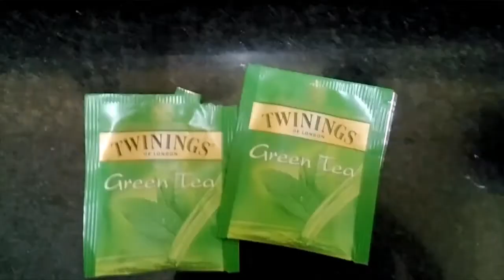How to get super shiny hair in single wash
Ingredients:
1. green tea - 2 packets
2. water - 2 glasses
Household items
Ayurvedic products

Beautiful dinner sets
Copper dinner set
Copper thali set

Copper cookware
Best cookware
Kitchen utensils
Kitchen wood utensils
Kitchen storage containers
Best iron tawa

Kitchen decoration items
Kitchen tools
Cake decoration kits
Kids feeding spoons